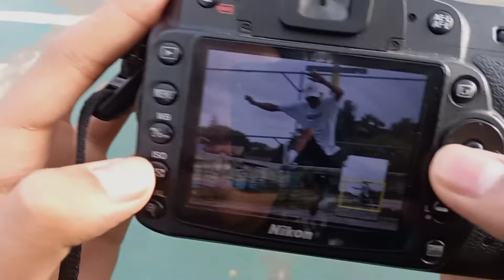EARLY | LIFE & TIMES | KUNG SINONG MAY KASALANAN